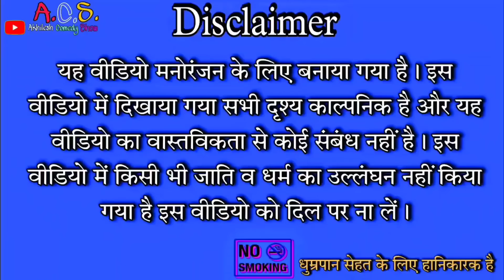मेहरारूआ राज ||पार्ट 2 || अवधी कॉमेडी